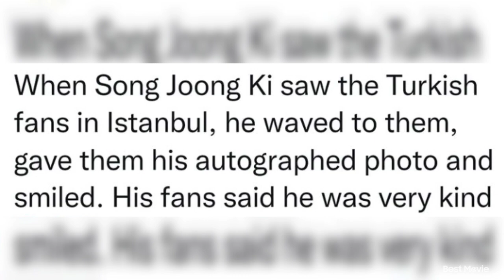Just in: Song Joong Ki Spotted in Turkey Full Video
This video is for all fans of Song joong ki and for you to update whats the latest about Korean Artists

🔴Source: Instagram, Twitter Google🔴

All the photos and video clips are not mine except to my voice over